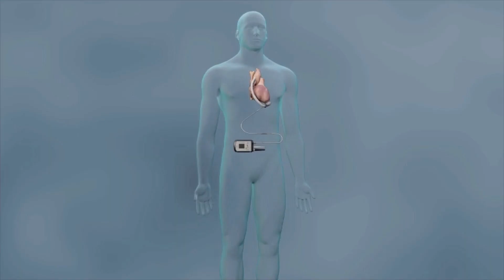UR Medicine 1st in US to Use Minimally Invasive Surgery for LVAD Heart Pump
UR Medicine cardiac surgeons recently introduced a minimally invasive approach to implanting the newest heart pump available for people with congestive heart failure. This is believed to be the first in the nation, and potentially a game-changer for patients.